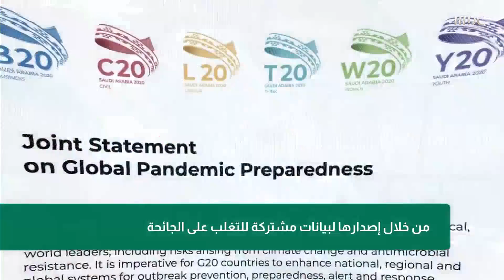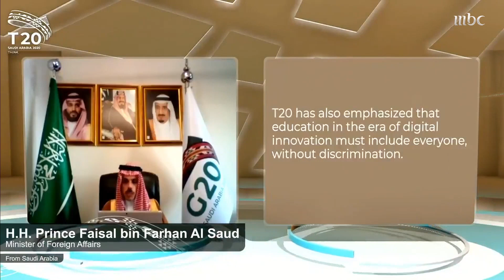تمكين الشباب أولوية وضمان مشاركة المرأة في مناصب قيادية جزء رئيسي في رؤية المملكة وقمة العشرين